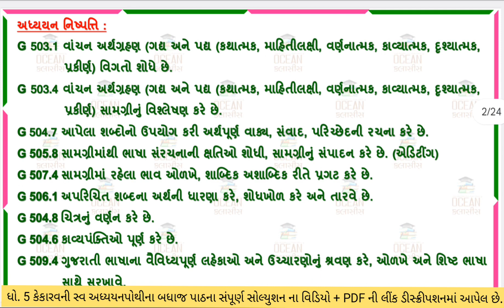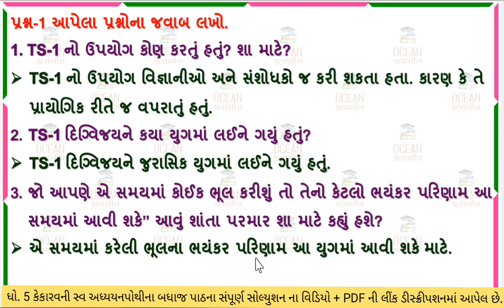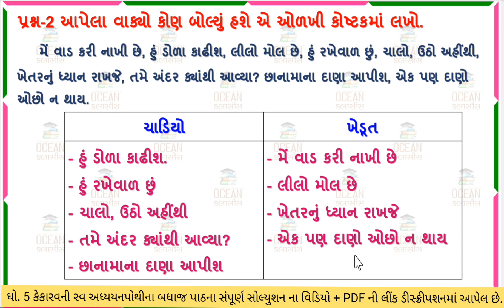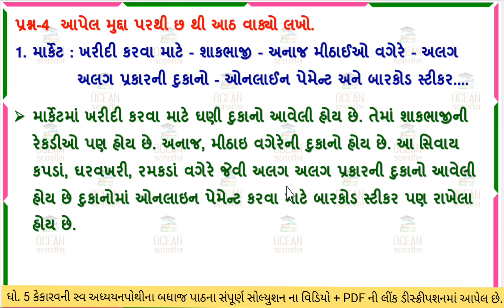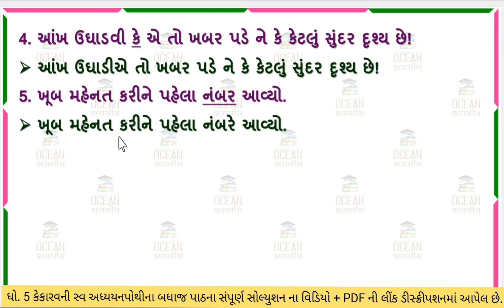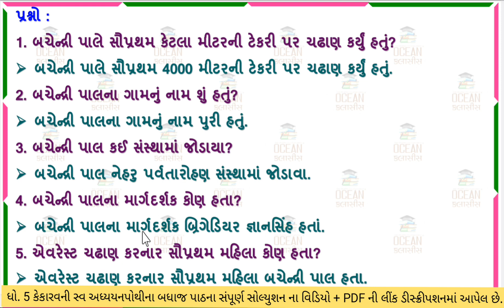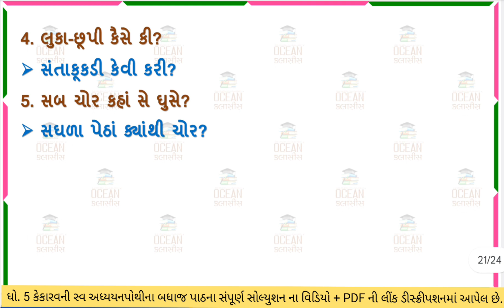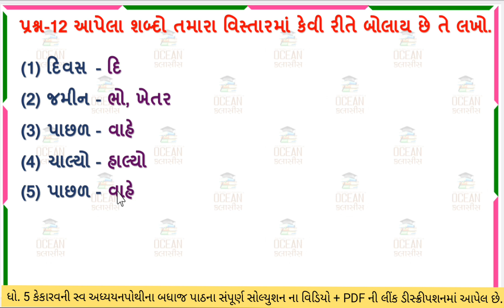dhoran 5 kekarav swadhyay pothi path 8 | std 5 kekarav ch 8 swadhyay pothi dhoran 5 gujarati path 8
👉 નીચેના મુદાઓ શીખવામાં શું તમને કોઇ તકલીફ છે?
dhoran 5 kekarav swadhyay pothi path 8,
dhoran 5 gujarati swadhyay pothi part 8,
std 5 kekarav ch 8 swadhyay pothi,
ધોરણ 5 કેકારવ સ્વાધ્યાયપોથી પાઠ 8,
std 5 gujarati ch 8 kekarav swadhyay pothi,
std 5 gujarati swadhyay pothi ch 8,
કેકારવ ધોરણ 5 પાઠ 8 સ્વાધ્યાય પોથી,
dhoran 5 kekarav path 8,
kekarav std 5 swadhyay pothi ch 8,
std 5 kekarav swadhyay pothi ch 8,
dhoran 5 kekarav gujarati swadhyay pothi
dhoran 5 kekarav swa adhyayan pothi path 8
dhoran 5 gujarati swa adhyayan pothi part 8
std 5 kekarav ch 8 swa adhyayan pothi
std 5 gujarati ch 8 swa adhyayan pothi
dhoran 5 gujarati kekarav path 8
standard 5 kekarav chapter 8
standard 5 gujarati chapter 8 swadhyay pothi
ધોરણ 5 ગુજરાતી પાઠ 8 સ્વ અધ્યયન પોથી
ધોરણ 5 કેકારવ પાઠ 8 સ્વ અધ્યયન પોથી
ધોરણ 5 કેકારવ બ્રિજકોર્સ
ધોરણ 5 બ્રિજકોર્સ
ધોરણ 5 ગુજરાતી બ્રિજકોર્સ
dhoran 5 gujarati bridge course
dhoran 5 kekarav bridge course
ધોરણ 5 ગુજરાતી કેકારવ પાઠ 8
kekarav std 5 swadhyay pothi
કેકારવ ધોરણ 5 પાઠ 8
std 5 kekarav ch 8
dhoran 5 swadhyay pothi
dhoran 5 vishay gujarati
gujarati std 5 chapter 8
kekarav std 5 ch 8
dhoran 5 ke karan
ધોરણ 5 ગુજરાતી પાઠ 8
dhoran 5 ke karo
std 5 gujarati chapter 8
dhoran 5 kekarav
dhoran 5 gujarati ke karan
dhoran 5 part 8
std 5 gujarati
kekarav dhoran 5
kekarav std 5 gujarati textbook
dhoran 5 gujarati pehla part
dhoran 5 gujarati part
gujarati dhoran 5 part 8
dhoran 5 gujarati chokdi
ધોરણ 5 ગુજરાતી
dhoran 5 vishay gujarati part 8
std 5 gujarati kekarav chapter 8
std 5 gujarati swadhyay pothi
કેકારવ ધોરણ 5
ધોરણ 5 ગુજરાતી કેકારવ
std 5 kekarav swadhyay pothi
swadhyay pothi std 5
swadhyay pothi dhoran 5 ch 8
swadhyay pothi std 5 gujarati
dhoran 5 kekarav ch 8
dhoran 5 gujarati swadhyay pothi ch 8
std 5 gujarati new book
kekarav swadhyay pothi std 5 ch 8
kekarav std 5 gujarati
kekarav std 5 gujarati swadhyay pothi
std 5 kekarav path 8 swadhyay pothi
dhoran 5 gujarati ch 8
dhoran 5 kekarav swadhyay pothi
dhoran 5 kekarav swadhyay pothi ch 8
kekarav std 5
ગુજરાતી સ્વાધ્યાયપોથી ધોરણ 5
kekarav swadhyay pothi dhoran 5 ch 8
swadhyay pothi std 5 kekarav ch 8
swadhyay pothi dhoran 5 kekarav
swadhyay pothi dhoran 5 gujarati
swadhyay pothi dhoran gujarati
swadhyay pothi dhoran 5
kekarav gujarati swadhyay pothi dhoran 5
gujarati swadhyay pothi dhoran 5 ch 8
સ્વ અધ્યયન પોથી ધોરણ 5 કેકારવ